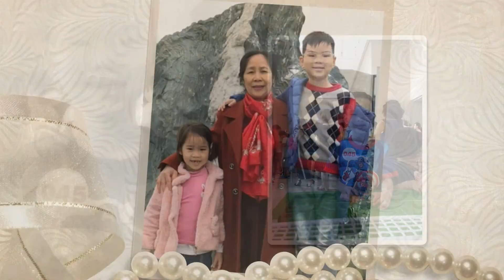Một số hình ảnh mừng sinh nhật Bôm tròn 10 tuổi - 5